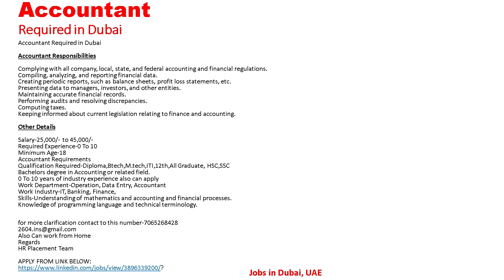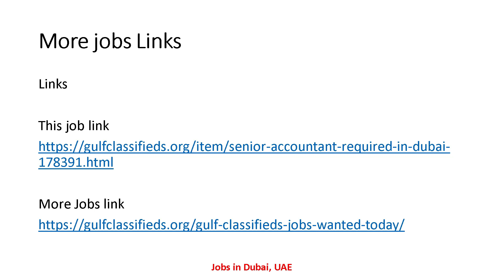ACCOUNTANT REQUIRED IN DUBAI| Accountant Jobs in Dubai UAE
Links

Accountant Jobs Links

Accountant Required in Dubai
SALARY AND BENEFITS

Senior Accountant Required in Dubai
SALARY AND BENEFITS